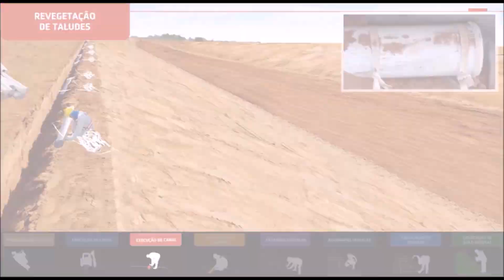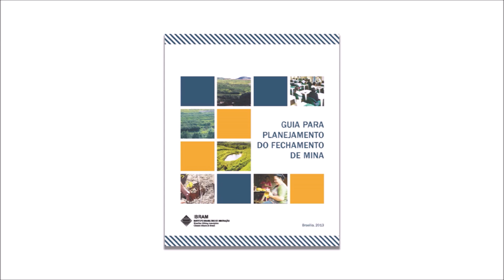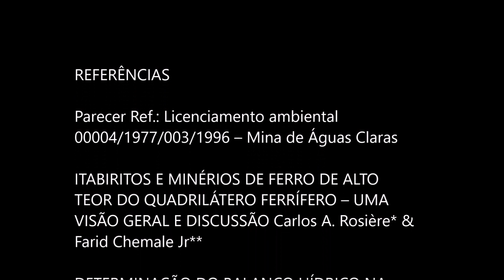EMN033 - Fechamento de Mina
Vídeo elaborado pelos alunos do curso de Engenharia de Minas (2018/1) da UFMG sobre Fechamento de Mina, para a disciplina Aspectos Socioambientais da Mineração (EMN033).